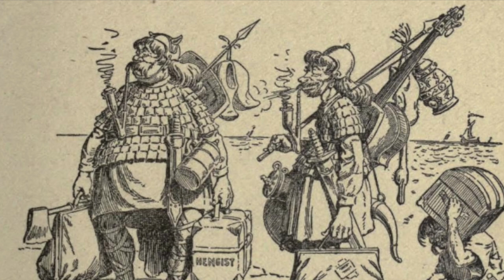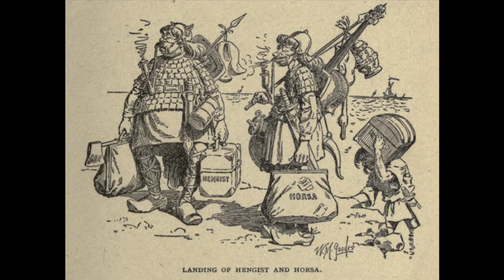War - sung by The Doc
Music is Neil Young's 'Words' ('Harvest' album)
Lyrics by Doc Hadi.
Got the idea to do this after reading the poem 'Hengist Wants Men' by

Sir Edward Parrott, Public domain, via Wikimedia Commons

Edgar "Bill" Wilson Nye (1850–1896), Public domain, via Wikimedia Commons
John Speed, Public domain, via Wikimedia Commons

Angelica Kauffmann, Public domain, via Wikimedia Commons

Bartolomeo Manfredi, Public domain, via Wikimedia Commons

G. D. Rowlandson, Public domain, via Wikimedia Commons

Mhatopzz, Public domain, via Wikimedia Commons